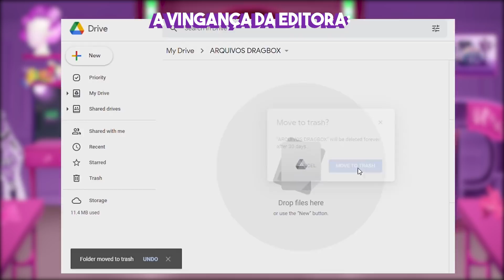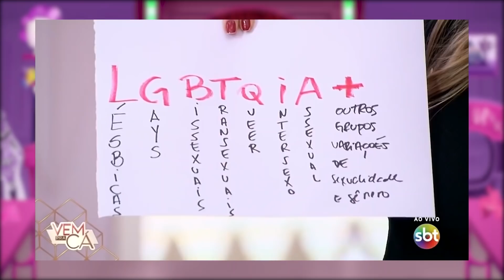FIZEMOS O TESTE DE PERSONALIDADE MBTI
Nos apoie e receba: Vídeos com antecedência + Grupo no Telegram + Nome nos créditos:

▚ Manda mimos: Cx.Postal 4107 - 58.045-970 | João Pessoa/PB

Edição por Cibele ( @Cibele na Terra do Medo )